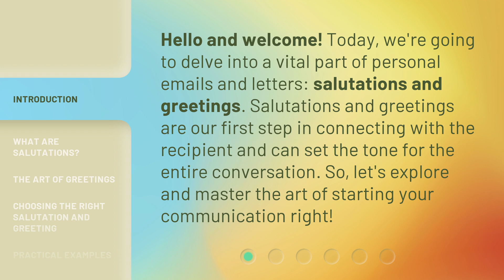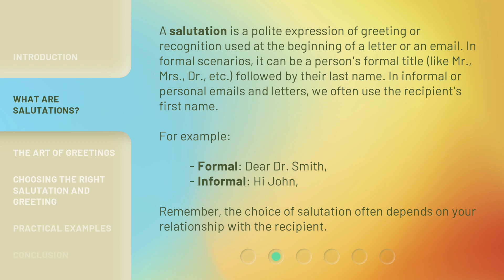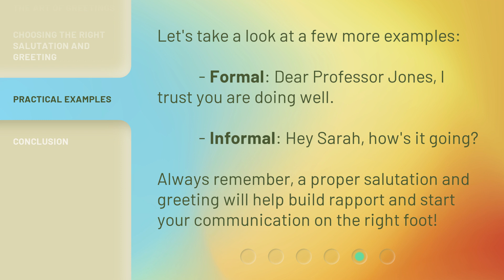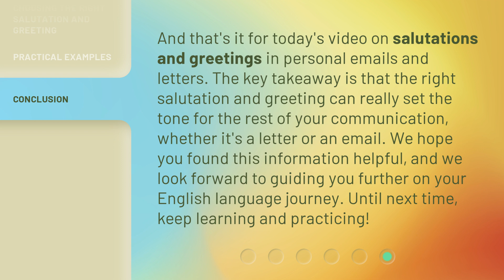Unlock the Art of Personal Emails and Letters: Mastering Salutations and Greetings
Unlock the Art of Personal Emails and Letters: Mastering Salutations and Greetings • Learn how to make a great first impression with your personal emails and letters by mastering the art of salutations and greetings. Discover the importance of choosing the right tone and style to connect with your recipients effectively. Join us as we explore the dos and don'ts of salutations and greetings in this engaging video tutorial.

00:00 • Introduction - Unlock the Art of Personal Emails and Letters: Mastering Salutations and Greetings
00:35 • What are Salutations?
01:14 • The Art of Greetings
01:44 • Choosing the Right Salutation and Greeting
02:23 • Practical Examples